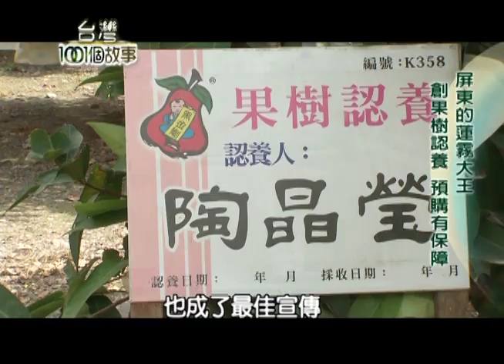屏東的蓮霧大王 培植黑金剛 王瑞雄第一 第78集 part4【台灣1001個故事】2011年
人稱蓮霧大王的蓮霧雄，王瑞雄
黑金剛蓮霧的創始人，
在果園裡年紀最輕，
種出來的蓮霧也尚青。
曾在台北果菜市場，
創下了一顆740元的天價。